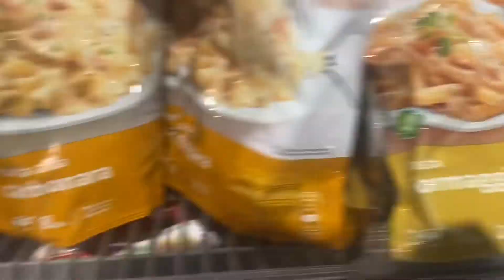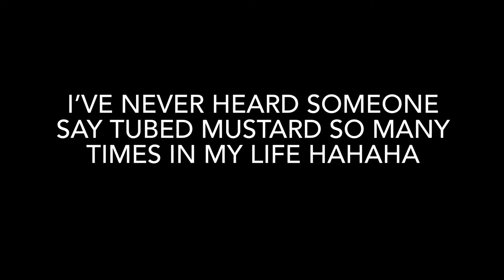HIKING UP MOLÉSON + SWISS SUPERMAKET HAUL (interrail day 36/61)!